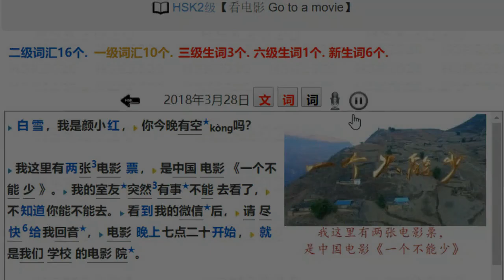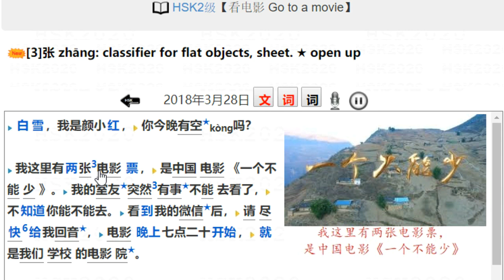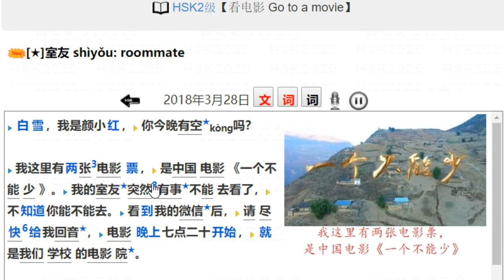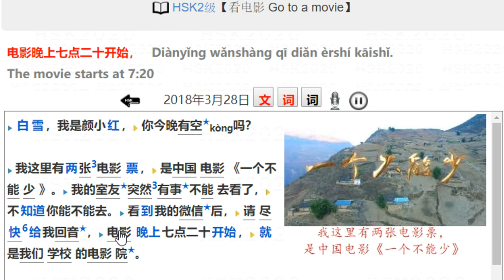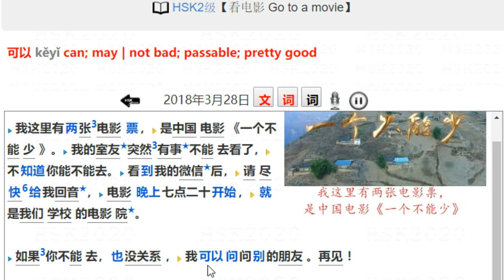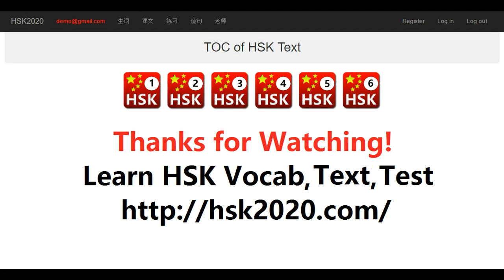HSK2 Text 【看电影 Go to a movie】